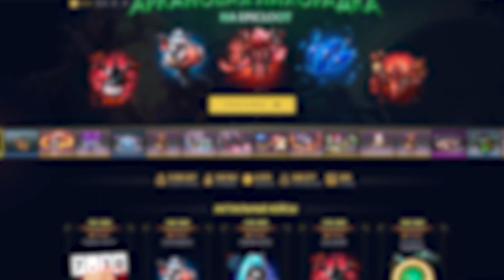СТРЕЙ НЕ ОЖИДАЛ ТАКОЙ ИГРЫ ОТ АКСА//ХАРДЛАЙНЕР ПРЕВРАТИЛСЯ В БРУДУ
ТВОЙ ПРОМО НА 15% 👉🏻 malchik